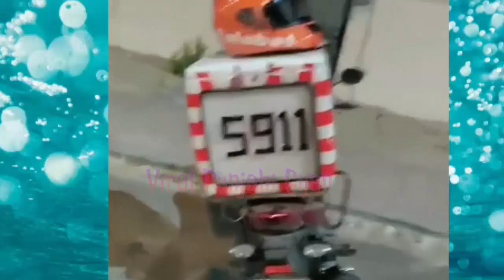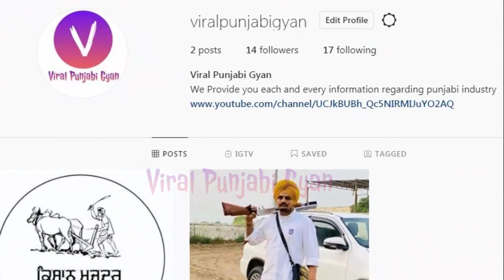Sidhu Moose Wala Pakistan Fan Shocking | Arjan Dhillon Reply | Zareen Khan Song